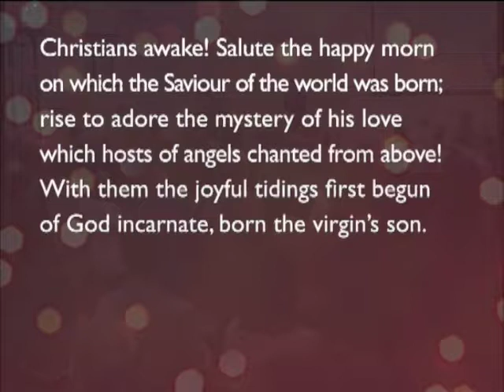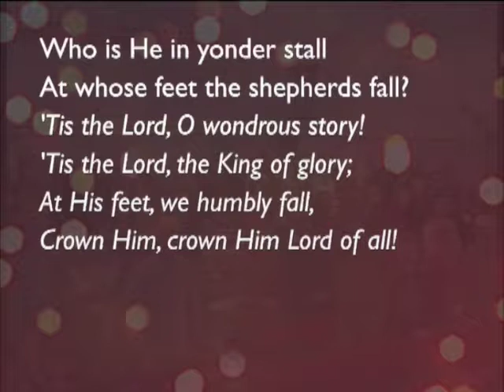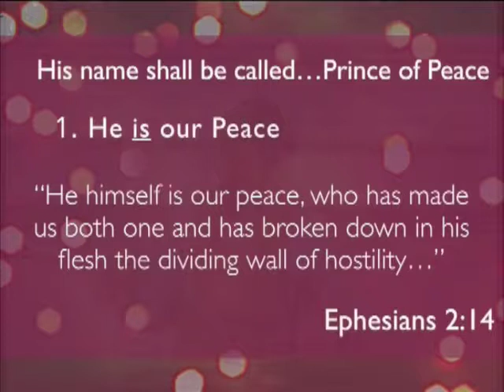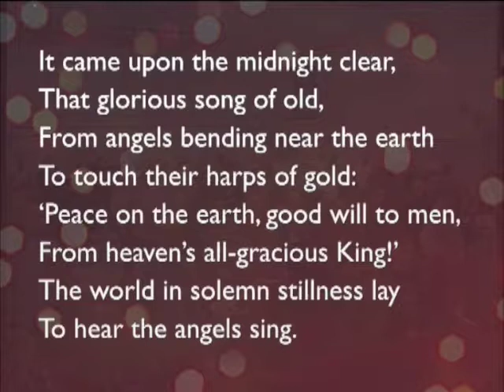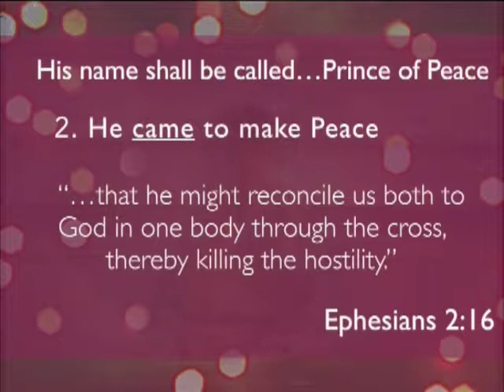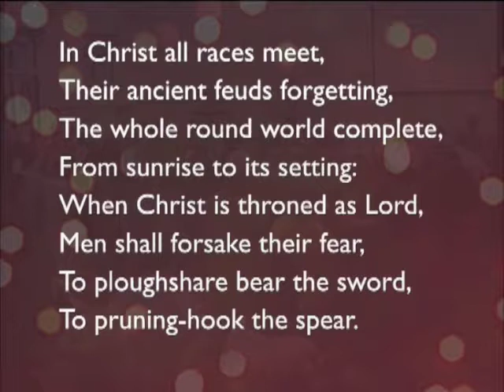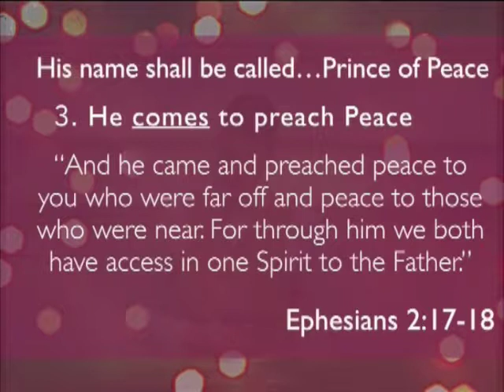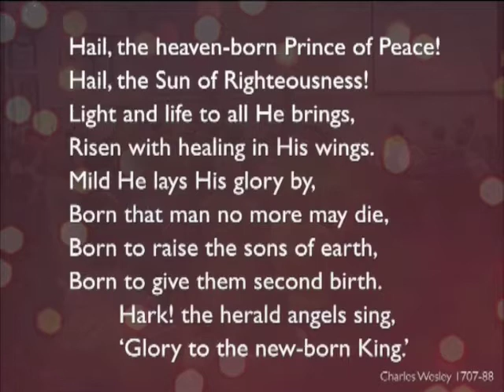171225am - Isaiah 9